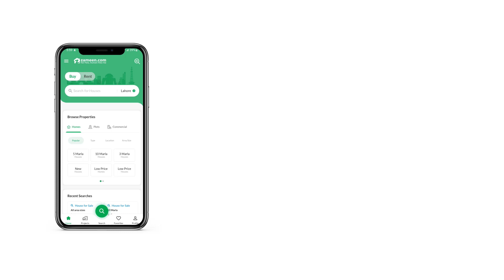3 MARLA PLOT FILE FOR SALE IN GT ROAD LAHORE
MEERAS PROPERTY REAL ESTATE & BUILDER.

We believe on Face to Face Deal and only charge 1 commission on all deals. No Under table Deal.
100 Transparency in all Deals UK, USA and Europe Service Level.
Bahria Town Alkabir Town Lake City MIDCITY

The great city of Lahore, where the historical cultural Centre of Pakistan is greatly treasured for its historical assets, urbanization has already converted its image to a modern metropolitan. Hi-rise developments and an ever increasing population density has gradually crept over the natural greens that are a signature of the land of the five rivers.

Al Kabir Town Lake city Mid city Lahore developments bring back the spirit of the land of the greens with a modern touch. The master design revives the communal setting alongside the famous Lahore Canal. Life is caressed at Bahria Town Lahore with the provision of the most conventional to most modern means to enable a complete lifestyle.
Al Kabir Town Lake City Mid city Lahore developments form the horizon of the rich history of the land of Punjab. It forms the juncture of a rich cultural & architectural history to a bright and progressive future. Vast plains abundant with natural green settings host the most progressive residential lifestyle yet to be matched by any other development.

Farm houses, traditional bungalow type large land formats, economy housing and luxury lifestyle are all harmonized to carve the most versatile and diverse community. Health facilities and entertainment along with commercial and business opportunities establish Bahria Town Lahore as one of the most progressive and opportunistic place in Pakistan.

With the futuristic business district of Lahore planned and under development here established and emerging businesses are exploring their future with us.